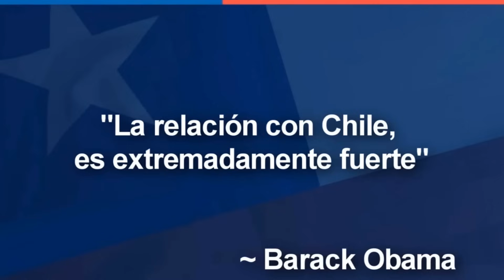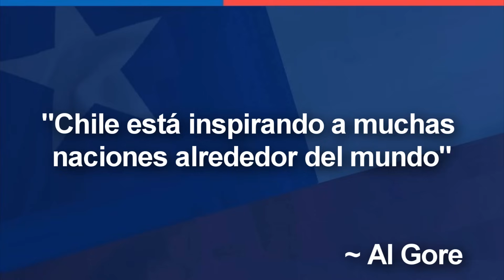Porque los Obama AMAN a Chile 🇨🇱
Comunidad, hay muchas celebridades, deportistas y políticos que tienen un gran aprecio y respeto por Chile... El premio nobel de la paz Mario Vargas Llosa, el velocista jamaicano Usaint Bolt, el actor británico Matthew Lewis, el ex Vicepresidente de Estados Unidos Al Gore, son un par de ejemplos de celebridades que aman a Chile... Sin embargo hay una familia en particular que ha manifestado su amor por Chile... Me refiero a los Obama...  La familia Obama ha desarrollado un apego especial hacia Chile, debido a sus experiencias y vínculos personales con el país. Durante el mandato de Barack Obama como presidente de Estados Unidos, visitó Chile en dos ocasiones, lo que contribuyo a crear una relación positiva y afecto hacia el país. Barak Obama es el presentador de un documental de netflix llamado "Nuestros Grandes Parques", en donde dedica un capitulo a la Patagonia Chilena... Quedándose maravillado con la naturaleza y paisajes Chilenos... Y como no, si Chile es la copia feliz del Eden... Pero además Obama admira la democracia y la estabilidad de Chile, el cual ha logrado alternar gobiernos de centroizquierda y centroderecha de manera democrática. Barak Obama valora la cooperación de Chile en temas regionales e internacionales, como el mantenimiento de la paz, la resolución de conflictos y fuentes de energía sustentables. Obama reconoce el papel de Chile como un socio comercial importante para Estados Unidos, con un tratado de libre comercio que cumplió 10 años este 2023.

Por otro lado esta su esposa Michelle Obama, quien ha mostrado su interés por promover la igualdad de género y la educación de las niñas, y en ese sentido, ha elogiado muchas veces los avances que Chile ha hecho en dichas áreas. Michelle Obama visitó Chile en 2011, junto con su esposo y sus hijas, y dio un discurso inspirador en el Liceo Bicentenario, Instituto Cumbre de Cóndores en Renca, Santiago de Chile. Como olvidar ese histórico RENCA ROCKS!! En esa ocasión Michelle Obama, elogió la labor de Chile en favor de la educación, la salud y la igualdad de género, y dijo que Chile era un ejemplo para todo el mundo. También compartió su experiencia personal como primera dama de Estados Unidos, y animó a los jóvenes chilenos a perseguir sus sueños y a superar los obstáculos. En esa ocasión Michelle Obama también expresó su admiración por la cultura, la historia y la belleza natural de Chile, y dijo que le gustaría volver a visitar el país con más tiempo. Hace uno años el también exVicepresidente de estados unidos Al Gore elogio las políticas ambientales de Chile señalando: "Está inspirando a muchas naciones alrededor del mundo".